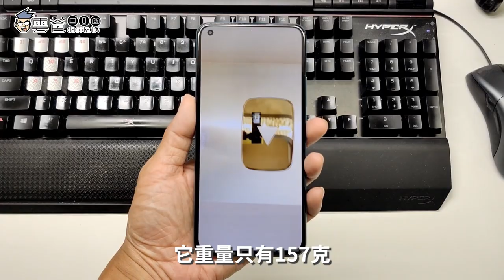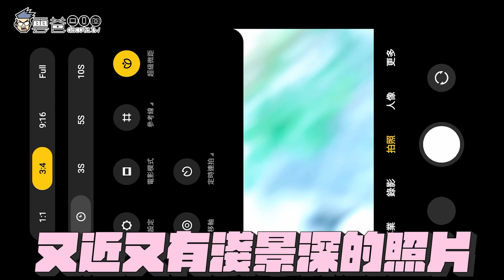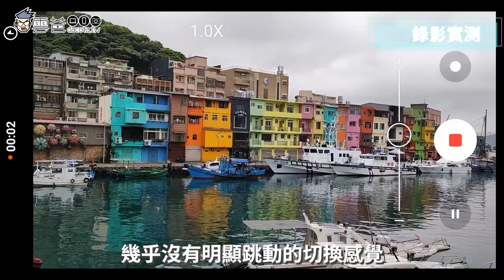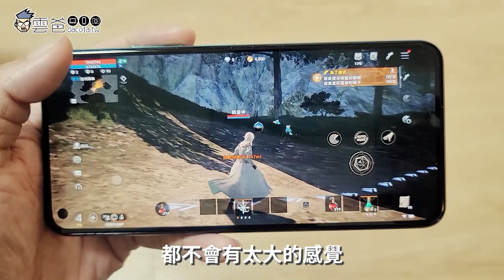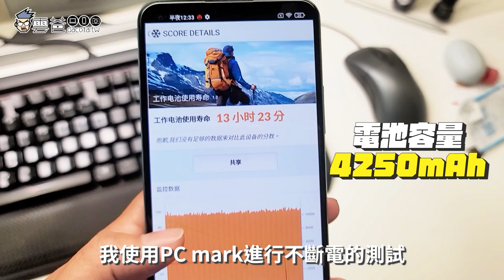開箱 小米11 Lite 5G，輕如蟬翼『Tiffany藍』配色超美!